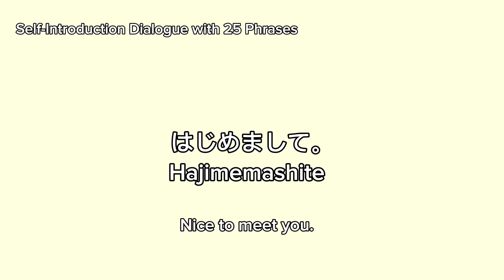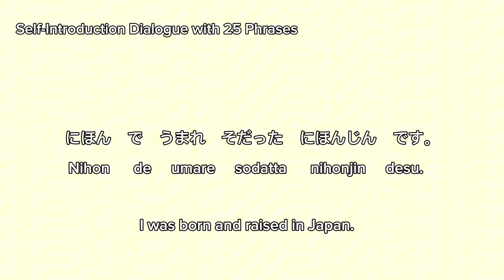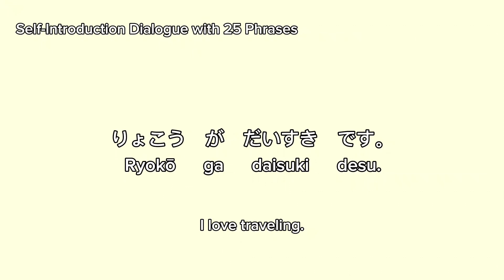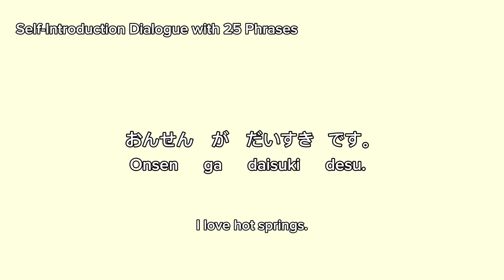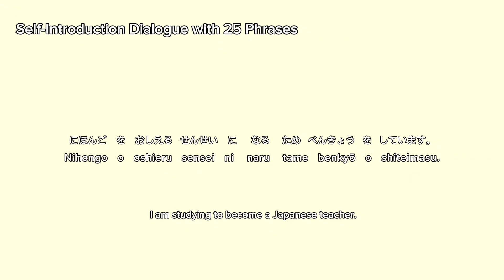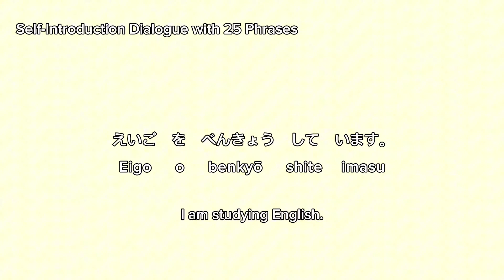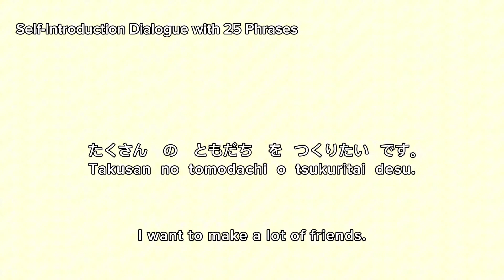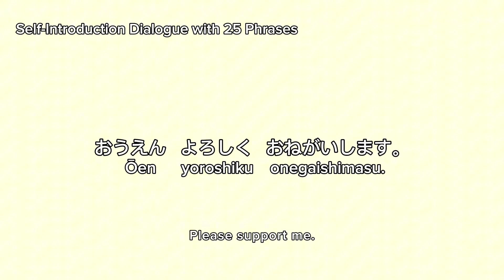25 Essential Japanese Phrases for Beginners | Master Your Self-Introduction! 日本語の自己紹介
In this video, I'll be sharing a simple and fun self-introduction in Japanese using 25 easy phrases perfect for beginners. Whether you're just starting out or looking to brush up on your skills, this video is a great way to practice speaking and understanding basic Japanese. Watch, learn, and start speaking like a native!

🇯🇵🍡Talk about Japan Community (Free)

1 Go to Talk bout Japan instagram.

2There is a link to join my DM group channel on my Instagram profile.

3 You will get a free contents of leaning Japanese on DM channel.

📄💻⬇️How to get the PDF files?

✨Join  “Japanese KAIWA CLUB for beginner!”✨

✨Subscription service ー ONLY $5/ month ！✨
・Japanese dialogue pdf
・Video contents

🎧🇯🇵Are you learning Japanese ?
With Amazon Audible, you can listen to Japanese books read by native speakers.